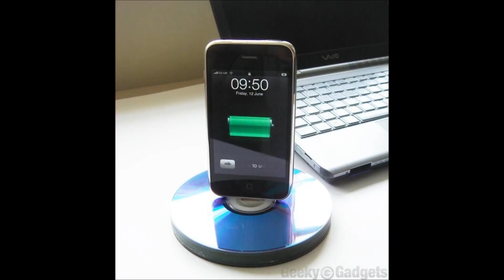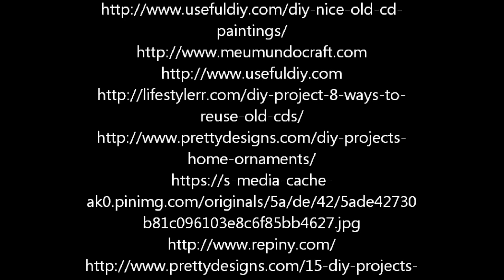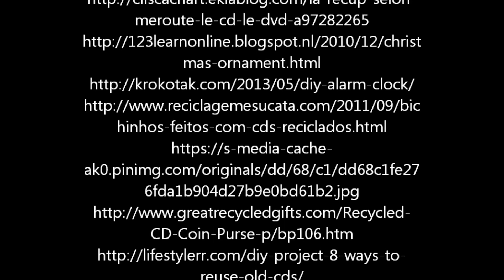50 Amazing projects with old cd´s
In this video You will find a list of 50 amazing projects with old cds.

All Project links are in the video.